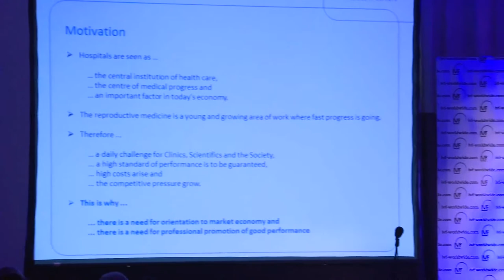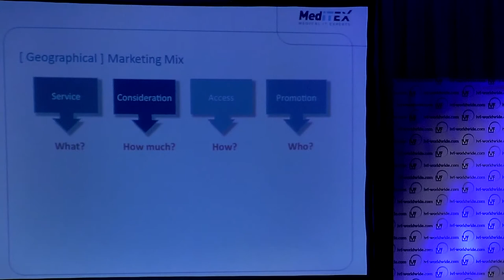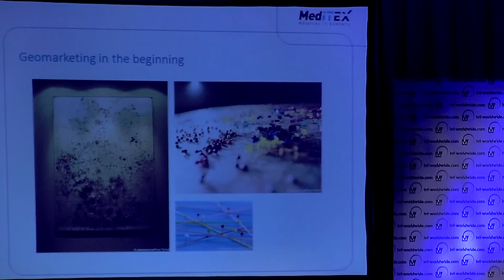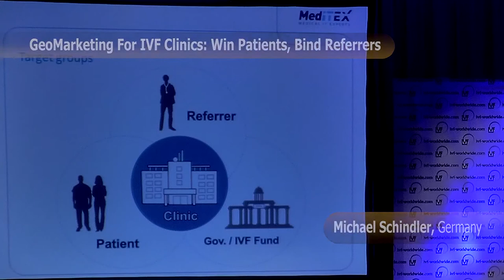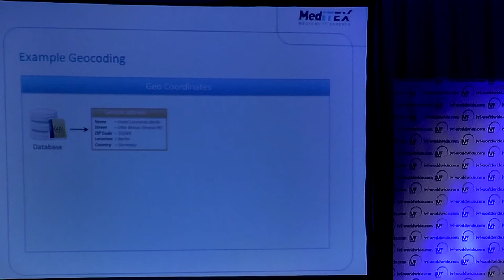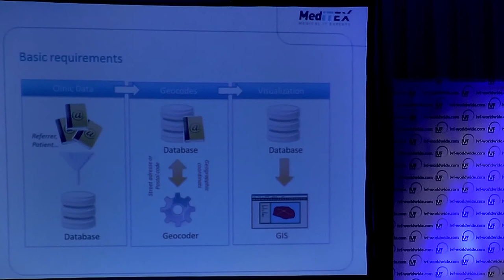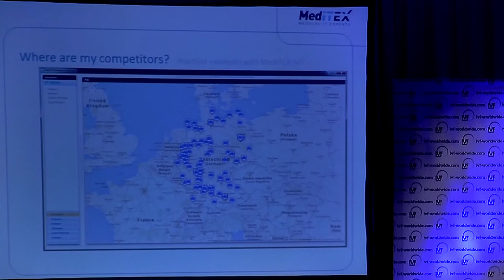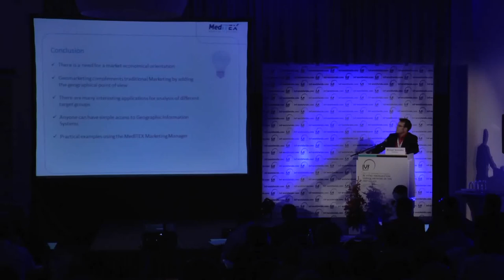GeoMarketing For IVF Clinics: Win Patients, Bind Referrers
IVF Worldwide Live Congress:
Berlin, October 31 through November 2

Session: Session 4
Supported by MedITEX

Speaker: Michael Schindler, CEO MedITEX